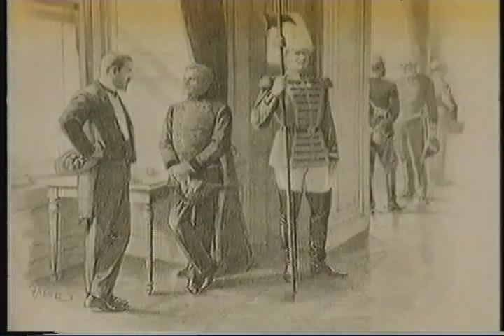Franz Joseph 05.avi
A TV programme first broadcast in 1968, called "The Fall of the House of Hapsburg"